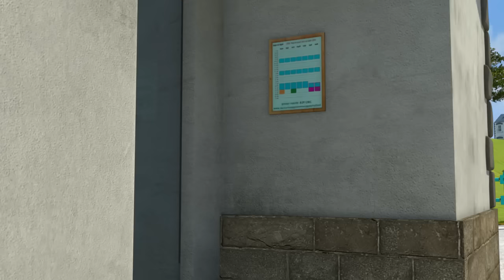Fireman Sam Full Episodes | Fireman Norman Price on the rescue - Sam saves the day🔥Videos for Kids